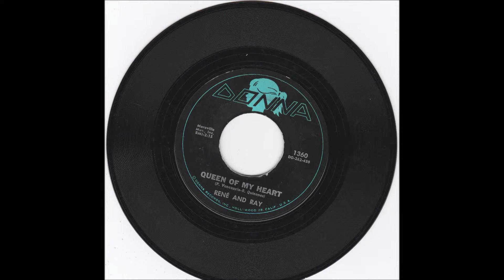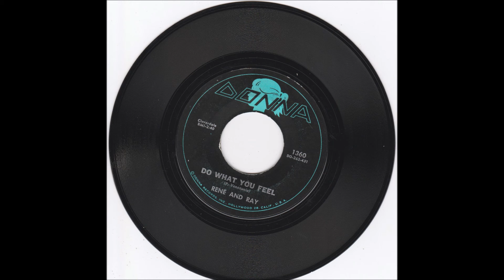RENE and RAY Queen of my Heart and Do What You Feel